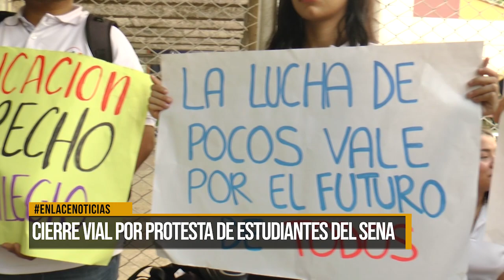Cierre vial por protesta de estudiantes del SENA